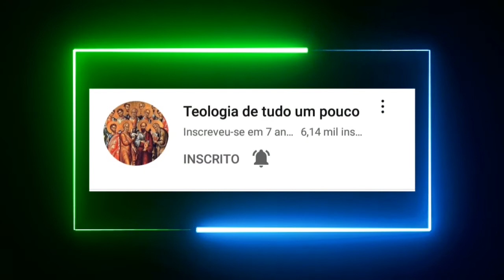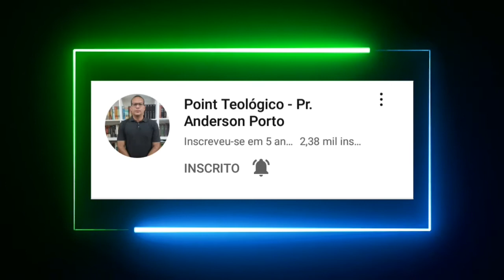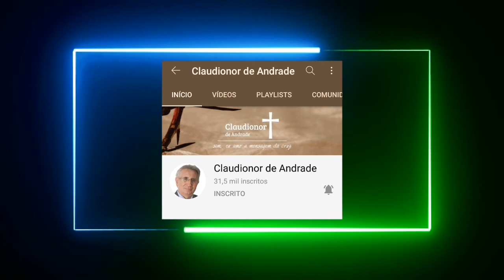Indicação de Canais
Seja um apoiador do nosso canal com R$ 2 reais ou +, segue link abaixo: